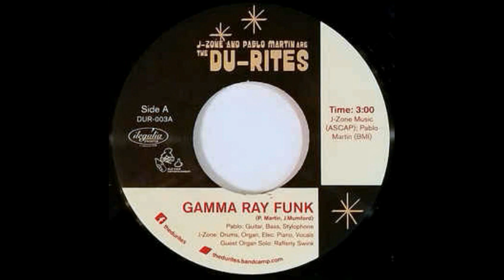The Du-Rites - Gamma Ray Funk (Drum Break - Loop)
Drum break edited and remastered.

There I upload my entire collection of drum breaks volumes.